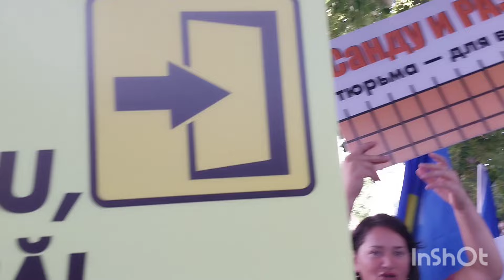Кишинёв.ПРОТЕСТ в поддержку М.Таубер у здания суда.5.07.24🇲🇩